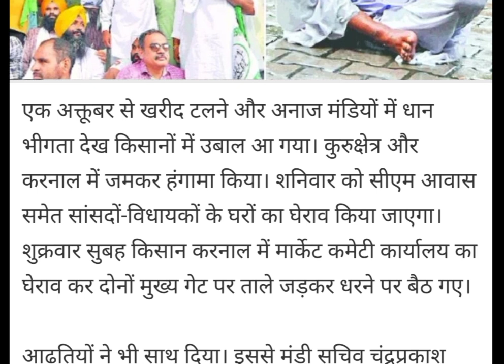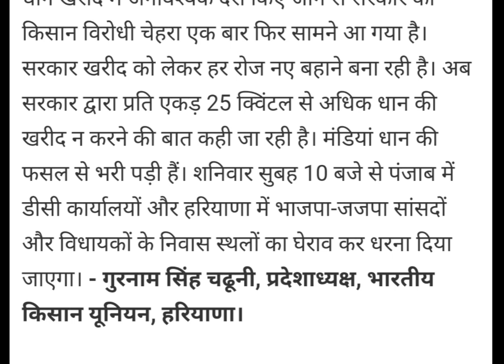अभी अभी हरियाणा सरकार के विरोध में धरना प्रदर्शन, धान खरीद को लेकर CM आवास का घेराव करेंगे किसान